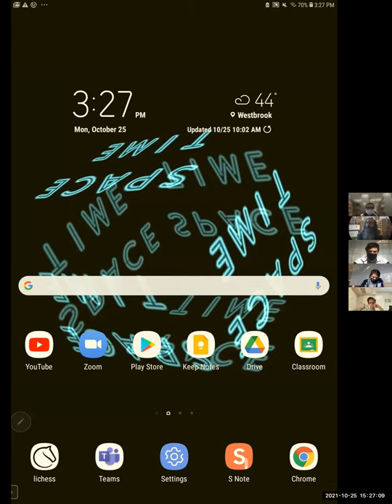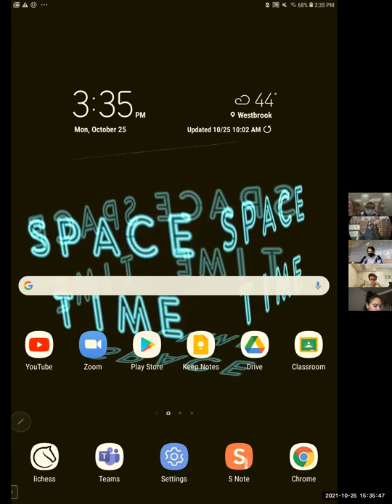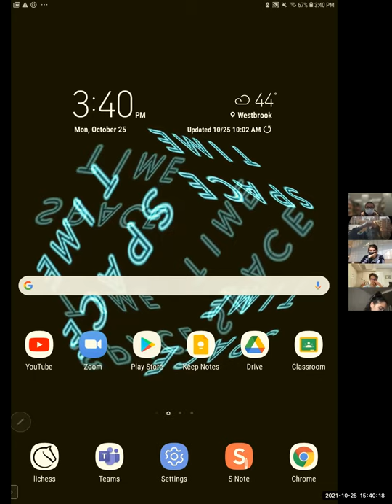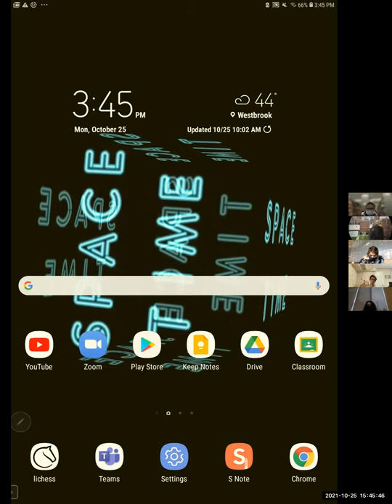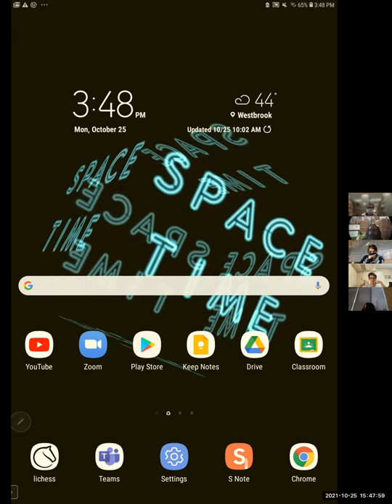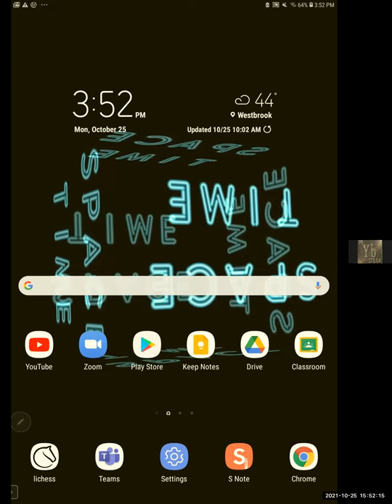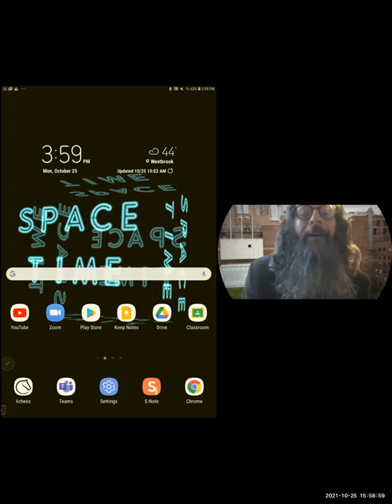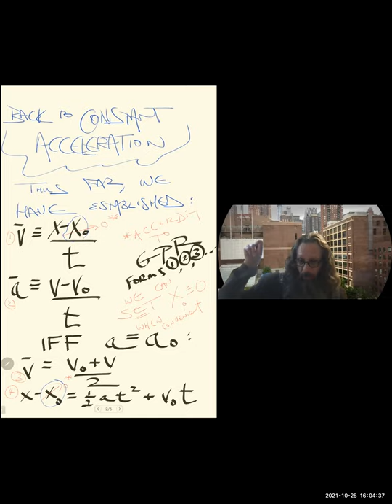KinematicEquations PM jjP203 FA21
We derive the fifth and final kinematic equation for constant acceleration